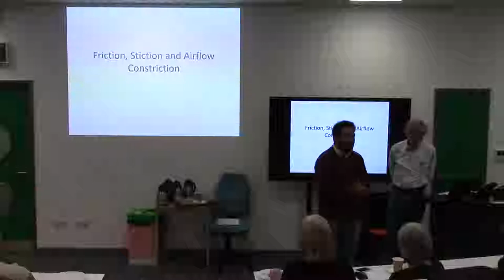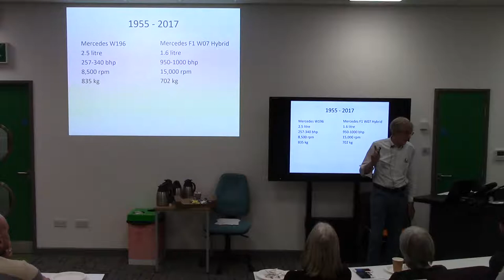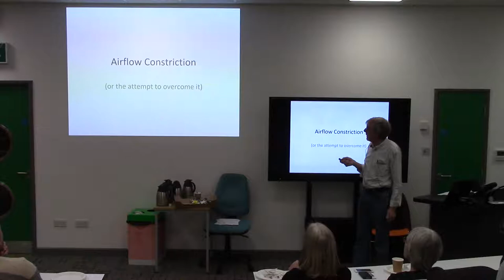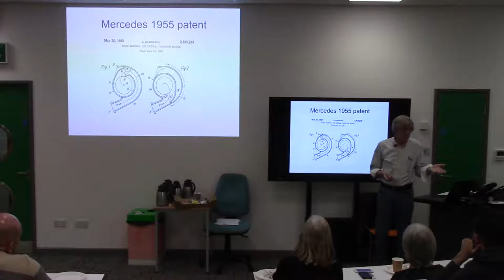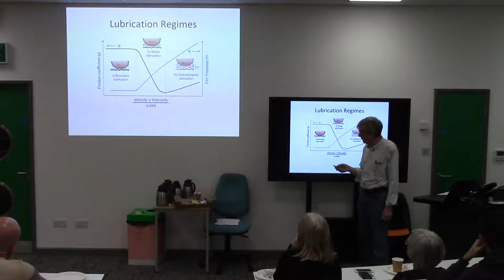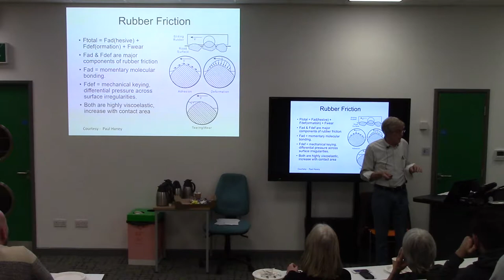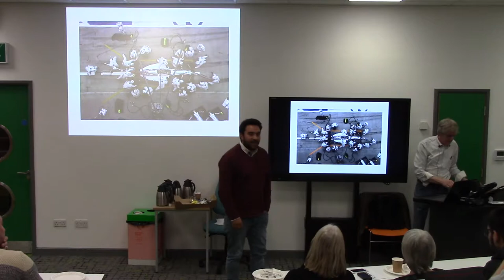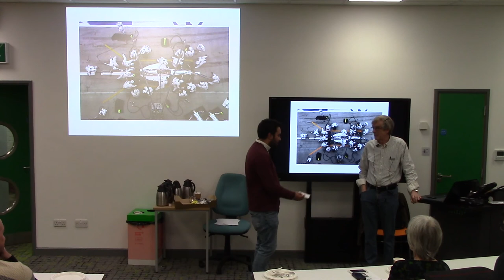David Cross on Friction, Stiction and air constriction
Institute of Physics lecture hosted by the University of Wolverhampton.